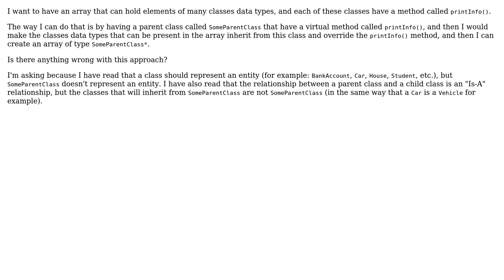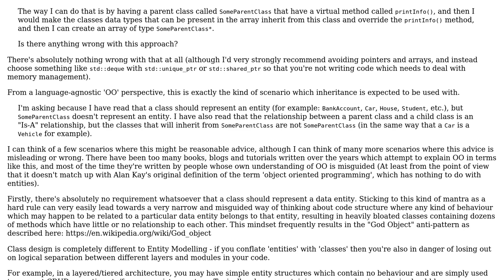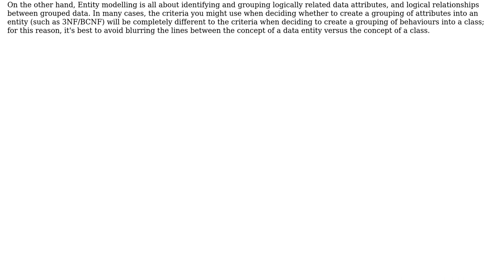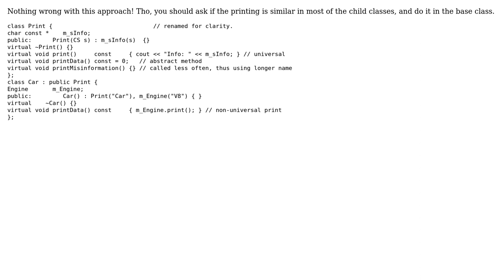Is it okay to have a parent class that doesn't represent an entity and doesn't have an "Is-A"...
Software Engineering: Is it okay to have a parent class that doesn't represent an entity and doesn't have an "Is-A" relationship with its child classes?

With thanks & praise to God, and with thanks to the many people who have made this project possible! | Content (except music & images) licensed under CC BY-SA | Music | Images & others | With thanks to user X.Otano user slyy2048 user Martin Maat user Durgadass S user Christopher user Benny Skogberg user Ben Cottrell and the Stack Exchange Network Trademarks are property of their respective owners. You are responsible for your own actions.